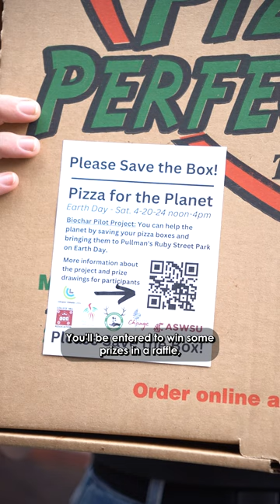Can PIZZA Save the World?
What if we could eat pizza and fight climate change? Every year in the U.S., an estimated 600,000 tons of cardboard material are generated from pizza takeout (WestRock, 2020). Most of that cardboard goes to the landfill, where it contributes to CO2 and methane production, or to recycling centers, where it might be turned into paper products. Instead, we can turn cardboard waste into biochar, a material we can use to sequester carbon and improve soils in endangered ecosystems.

Over the next couple of weeks, we need Palouse Prairie residents’ help! Save all your used pizza boxes and other plastic-free cardboard waste to bring to our Earth Day event at Ruby Street Park in Pullman on Saturday, April 20th from noon to 4pm! All participants will get the chance to win some swaggy Phoenix Conservancy prizes.

We work with landowners to restore prairie on their property.

If you'd like to financially support our efforts to restore endangered ecosystems,